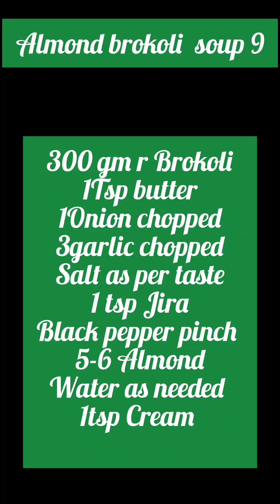Almond brokoli soup 9#Ytshorts#viral video